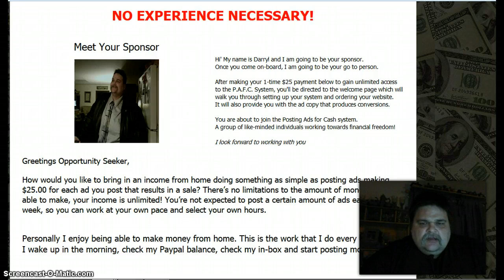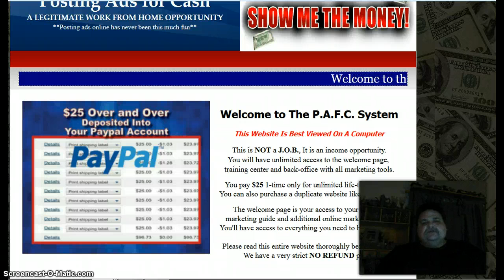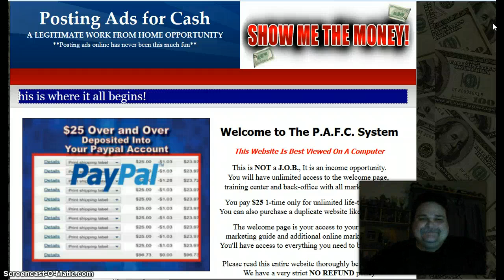How to make money online PAFC!